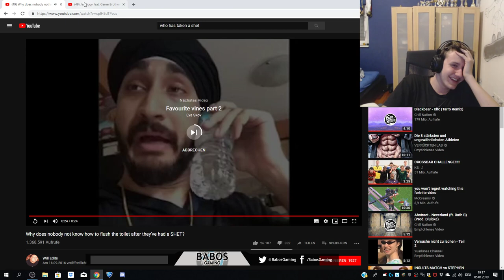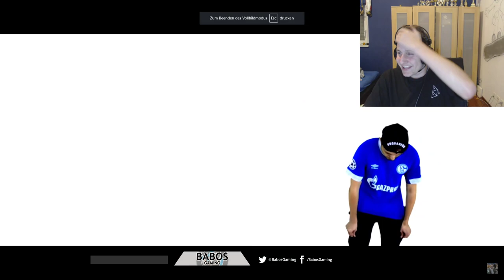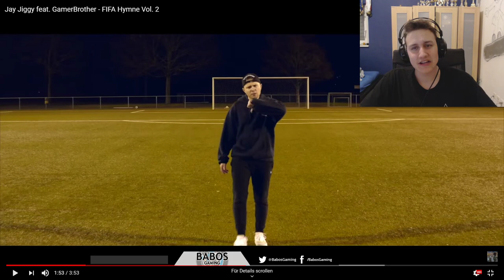JAY JIGGY feat. GAMERBROTHER FIFA HYMNE - REACTION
Zu Jay Jiggy:
JayJiggy.de